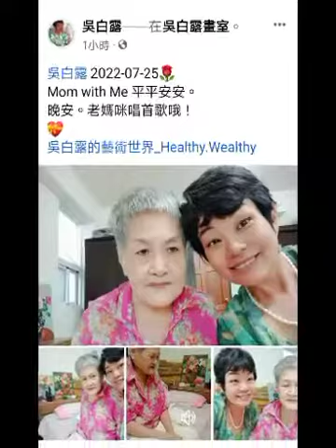2022吳白露_畫家🌹07-25 Mom with Me 平平安安。老媽咪唱首歌哦！夏天熱。熱。我覺得戴起我媽咪的帽子涼快哩！感覺喜悅人就美麗。 Selfie.心境平和，日子輕鬆輕鬆。吳白露的藝術世界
2022吳白露_畫家🌹07-25 Mom with Me 平平安安。老媽咪唱首歌哦！夏天熱。熱。我覺得戴起我媽咪的帽子涼快哩！感覺喜悅人就美麗。 Selfie.心境平和，日子輕鬆輕鬆。吳白露的藝術世界💝